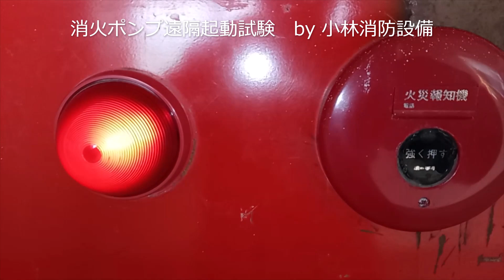屋内消火栓設備消火ポンプ遠隔起動試験㊴（自動火災報知設備発信機と兼用の場合） indoor fire hydrants ～小林消防設備 福岡県豊前市 全類消防設備士 第二種電気工事士 経営学修士～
甲種1類・甲種4類消防設備士の小林寮一が、自動火災報知設備の発信機を押して、屋内消火栓設備消火ポンプを遠隔起動させます（発信機兼用の場合、自動火災報知設備発信機が屋内消火栓設備消火ポンプ遠隔起動ボタンとして機能）。
ポンプが遠隔起動すると、表示灯が点滅（フリッカー）します。
消防設備点検のため、受信機で保守点検モード（音響停止・試験復旧等）にしています。
消火ポンプは直接及び遠隔で起動できますが、停止は直接停止のみです。
動画では消火ポンプ室で、消火ポンプ停止を直接かけています。
消火ポンプの遠隔起動方法は、動画の発信機の他にも専用起動ボタンや消火栓開閉弁開動作など複数あります。
防火対象物さまによって、消火ポンプ遠隔起動方法は異なりますので、再度ご確認をお願いいたします。
手動消火設備である屋内消火栓設備では、火災時に確実に消火ポンプを起動させることができることが非常に重要となります。
消火ポンプを起動させることができれば、水源の水がポンプを通して供給され消火活動に必要な水を放水することができますが、消火ポンプを起動させることができなければ配管内の水が出るだけで消火活動に必要な水を放水することができません。